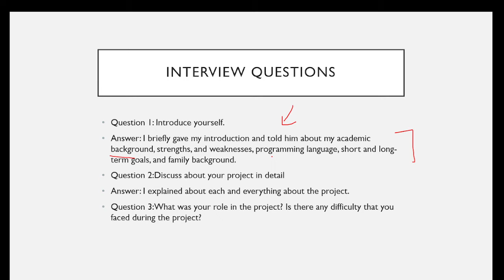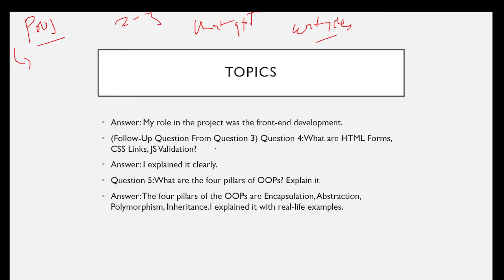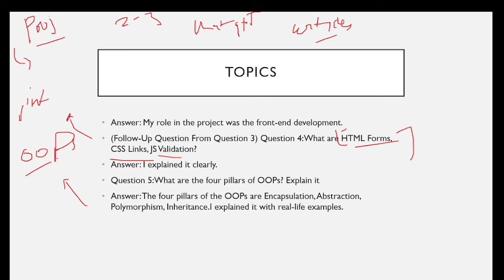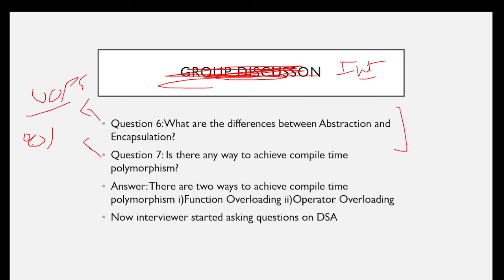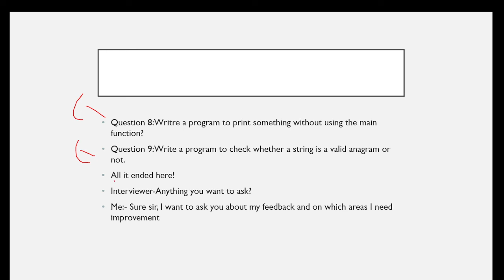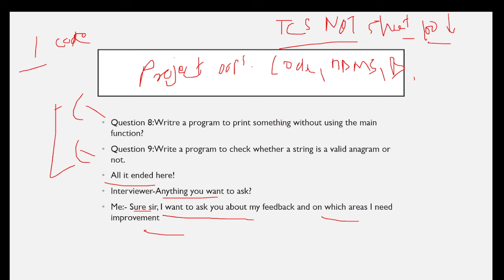Tech Mahindra Interview Experience | Associate Software Engineer | How to Prepare for Tech Mahindra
Description Videos

Tech Mahindra Associate Software Engineer exam pattern software developer 2023
freshers hiring
Hiring freshers
STEP internship
product company
full time job
2023 Batch Hiring
2023 Hiring
Off campus job 2023
2023 Batch Jobs
summer internship
off campus